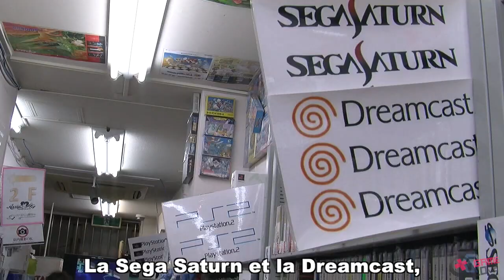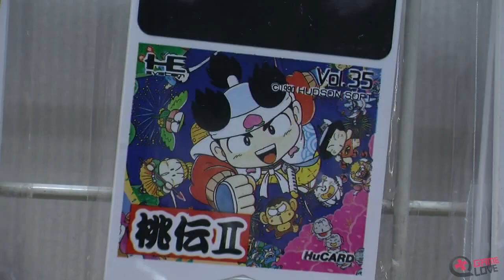Made in Japan # 5 : Le Retro Gaming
Pour ce cinquième épisode Julien et Kévin se sont intéressés à la passion des Japonais pour le retro-gaming.  Des boutiques entièrement consacrées au culte des anciens jeux et vieilles consoles qui ont occupé votre enfance et qui font maintenant le bonheur des collectionneurs. Gamelove vous fait découvrir l'une des nombreuses boutiques de Tokyo.
Aidez-nous à financer notre prochain voyage pour continuer à faire vivre Made In Japan